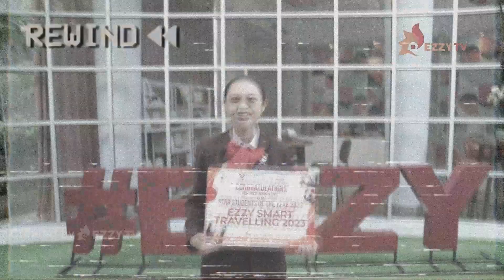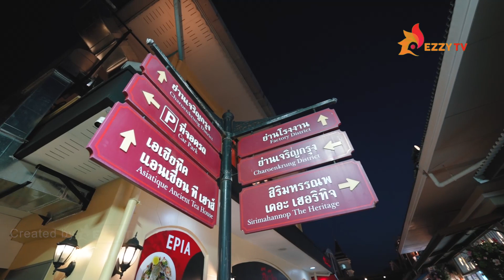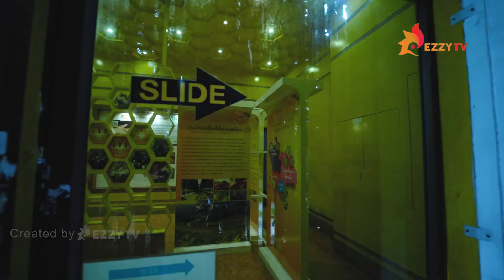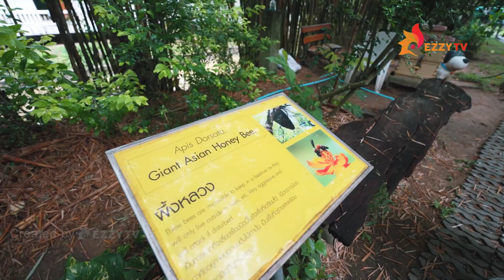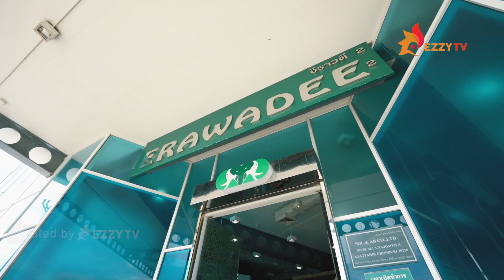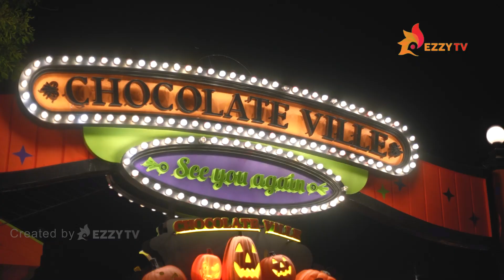The Great Moment in Time - Ezzy Smart Traveling 2023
⏰🛩️ The Great Moment in Time ⏰🛩️
Keseruan Para EZZY Smart Traveler 2023 di Negeri Gajah Putih 🇹🇭🇹🇭🇹🇭

Momen seru ini merupakan perayaan atas pencapaian Luar Biasa selama kuliah di @elizabeth_international , Reward liburan gratis untuk Mahasiswa-Mahasiswi Terbaik ini adalah program flagship yang telah dilaksanakan sejak 2013 silam untuk membuka wawasan internasional dan memberikan pengalaman tak terlupakan. 🎖️🏝️

Negara Thailand merupakan salah satu negara pilihan Ezzy Smart Traveling, Thailand menyuguhkan beragam budaya, bangunan bersejarah, destinasi pariwisata indah dan pastinya wisata belanja yang spektakuler. Dan kami semua takjub dengan budaya Thailand yang berkembang mengikuti jaman yang kami saksikan dalam pagelaran tarian kebudayaan di Nong Nooch Pattaya.

Yuk! Kita simak keseruannya! 🎉🎊
Be ready for your EZZIAN. Who will be the next Star Student of the Year 2024? 📢📢📢